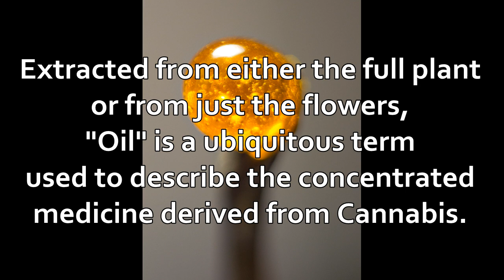Walt's Wisdom #4, Oil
I'm Walter Green and I use Medical Cannabis.
Here are some tips you might enjoy.